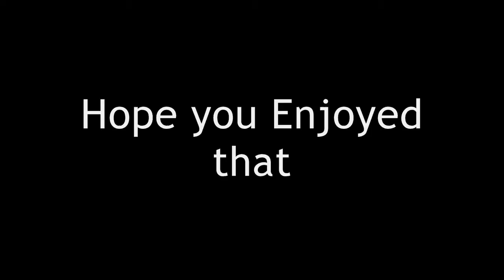Cthulhu hanging out (1/29/2011)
Us being us. add us one facebook

Buy our e.p.